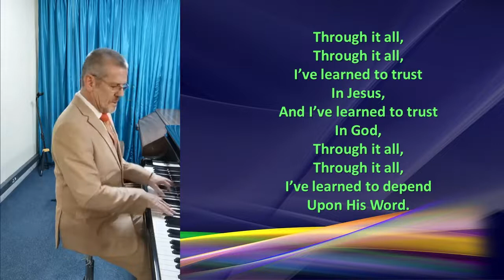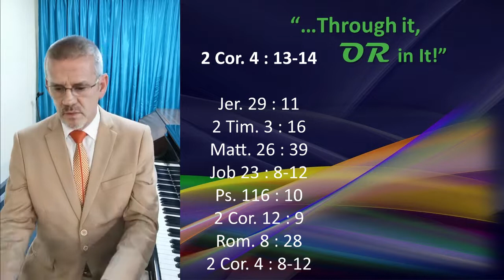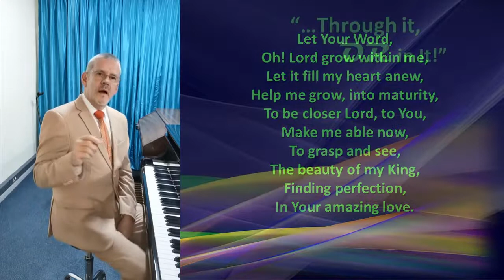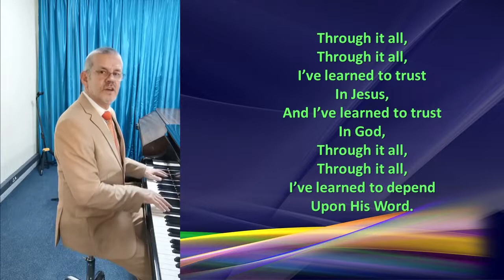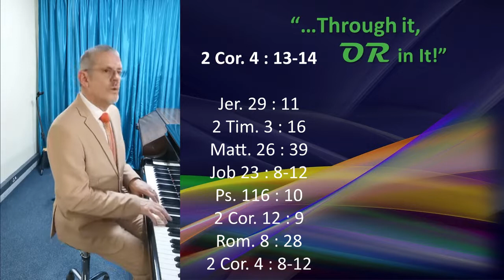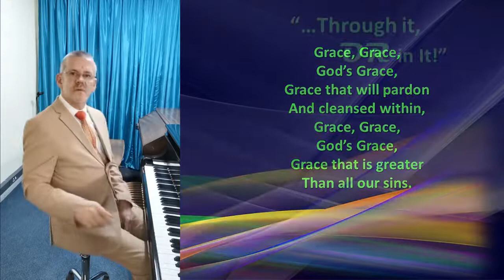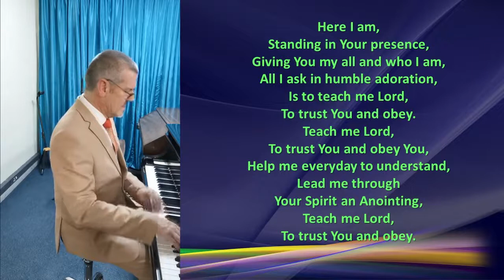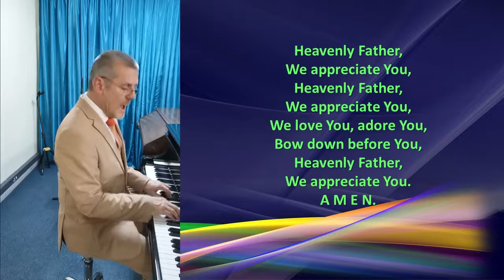Through It Or In It